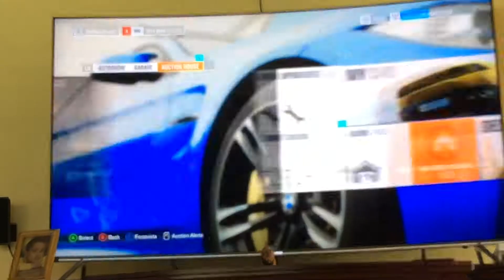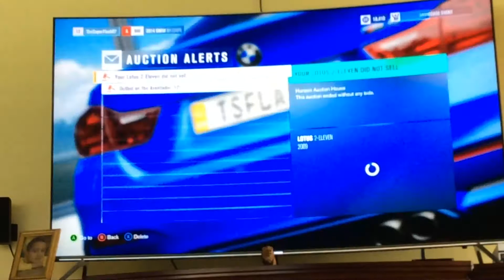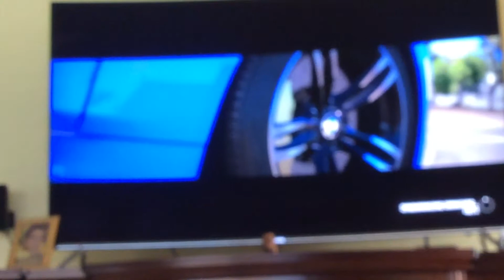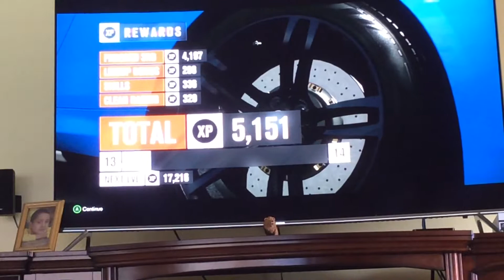Forza horizon 3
Hope you guys enjoyed the video love you guys ❤️ peace ✌️